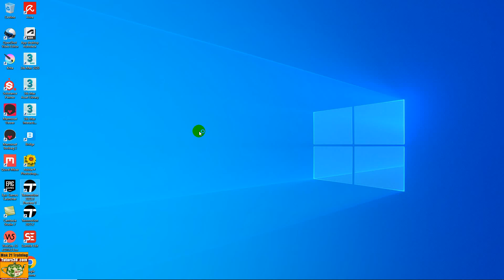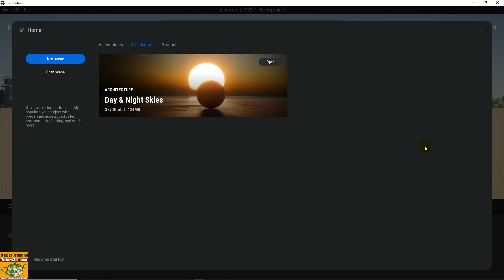Corso Twinmotion: 001 Pannello Home di Twinmotion 2023